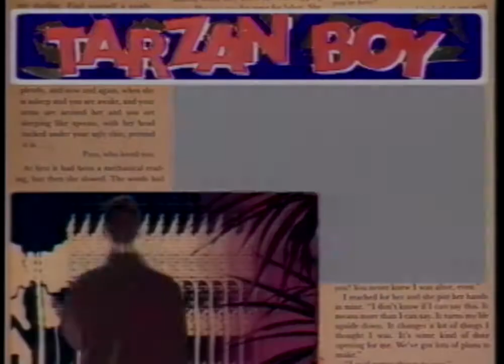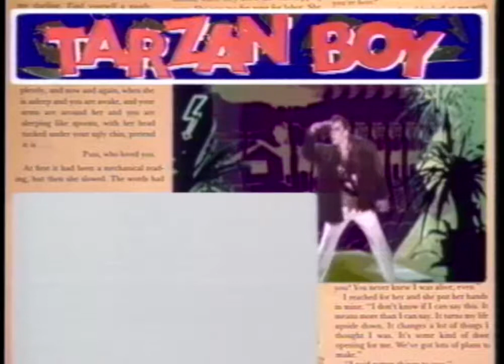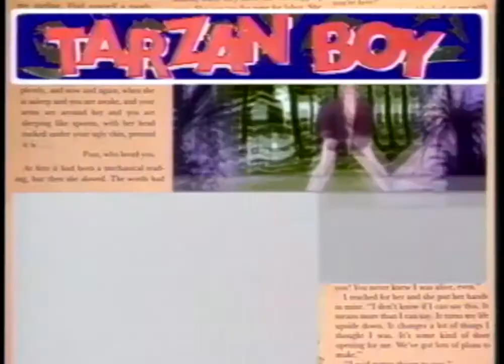BALTIMORA - Tarzan Boy (US Version/Summer Video Remix)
I am not owner of the video and the song. I will delete it.